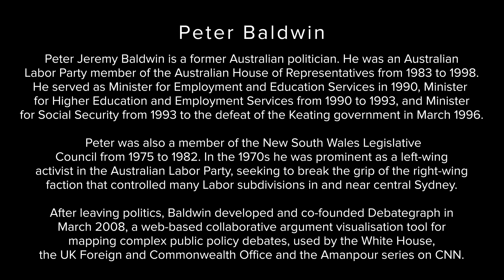The Shifting Left | Peter Baldwin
John talks to former ALP Government Minister Peter Baldwin on the problems with identity politics and the need for free robust debate.

Peter Jeremy Baldwin is a former Australian politician. He was an Australian Labor Party member of the Australian House of Representatives from 1983 to 1998. He served as Minister for Employment and Education Services in 1990, Minister for Higher Education and Employment Services from 1999 to 1993, and Minister for Social Security from 1993 to the defeat of the Keating government in March 1996.

00:00 Introduction
1:32 Identity Politics and the New Left
7:36 Victimhood, BLM and Identity Politics
12:00 Restoring Honour in the Political Process
17:46 Indoctrination in Universities
22:54 The Danger of Entitlement Culture
28:41 The Tyranny of Political Correctness
32:01 How has the Left changed?
36:18 When did the Left start caring about marriage?
43:09 How to find common ground in political debates